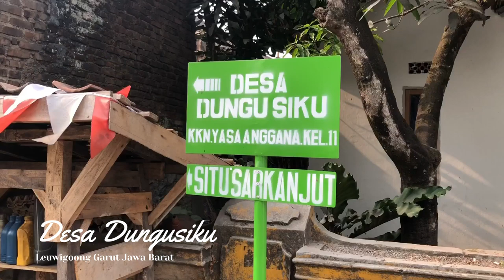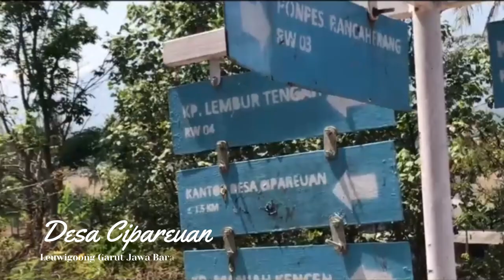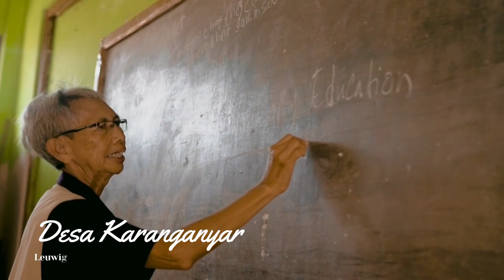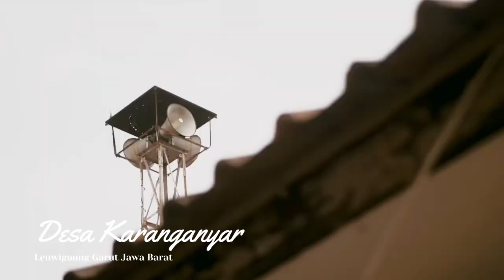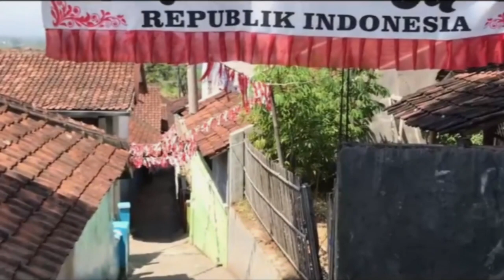Leuwigoong Garut Jawa Barat